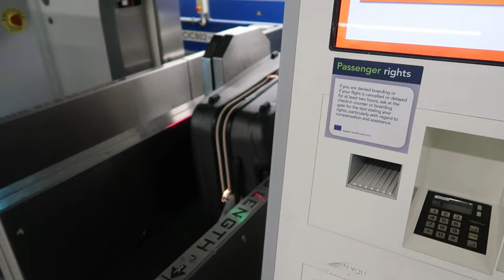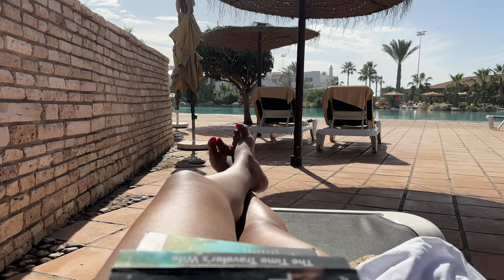MOROCCO TRAVEL VLOG | GOING ALONE WITH MY SISTER! First Impressions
Hi lovelies, come with us to Morocco! Hope you enjoyed this vlog :)

Hotel: RIU TIKIDA DUNAS (we rate it a 4/5, good food, clean rooms and the people were nice except at reception, some weren't too pleasant)
Airline: EasyJet (don't really recommend them, they cancelled twice on us)
Restaurant we recommend is Le Jardin D'Eau, the couscous royale was so good but skip the dessert, it wasn't that great.

Overall First Impression: The City is beautiful filled with great activities, food and culture. Our favourite part was the camel riding and all the amazing Couscous! We did however get stopped ALOT during the trip and sometimes, to be frank, it was scary because we were alone and some of the men would get frustrated at us for not giving them the time of day (even though they were not trying to sell anything). This was the only main downside and I would just say if you are going alone with just women, just be cautious.